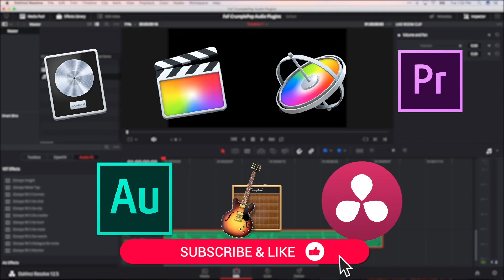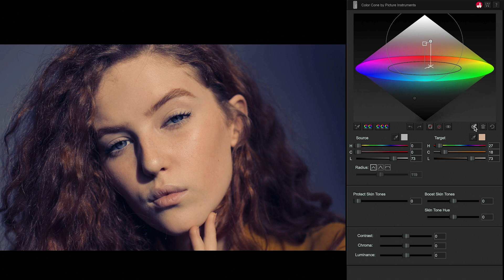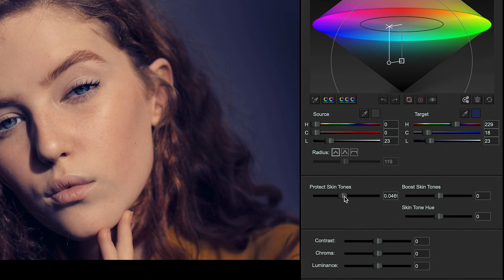Color Cone Final Cut Pro Tutorial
Color Cone for uses a novel approach to color correction to ensure precise, smooth results while preserving skin tones.

Available Final Cut Pro, Premiere Pro and After Effects.